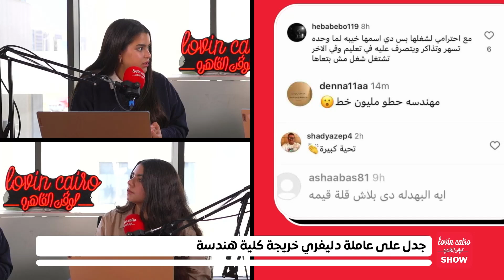جدل على عاملة دليفري خريجة كلية هندسة